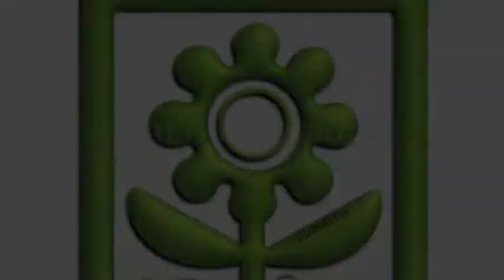AWOP 2009 Presentazione delle rappresentazioni artistiche in Anfiteatro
Massimo Capocotta e Angela Panico presentano dall'Anfiteatro del Palazzo Baronale di Villaricca, le performance teatrali, artistiche.
A World of Peace 2009 - Villaricca, 5 Luglio 2009